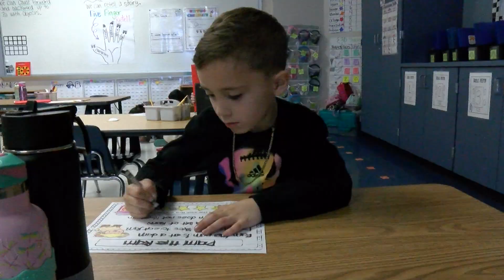January 2024, Alexis Cook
The Magnolia Education Foundation presents the January 2024 Teacher of the Month, Alexis Cook. She is a kindergarten teacher at Williams Elementary and is a Magnolia West graduate who is passionate about making kids passionate about school and learning.